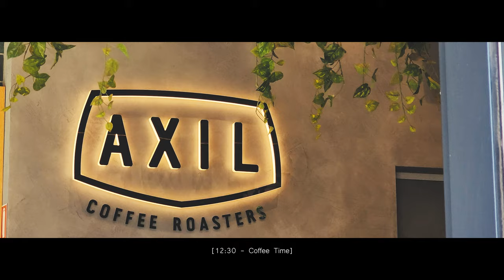The last week | A day in my life VLOG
Join me in today's vlog as we wrap up the week with an epic last class! (and going to work!). Feeling a rollercoaster of emotions, laughs and hope of what comes next.

song: it's a great big world by biosphere